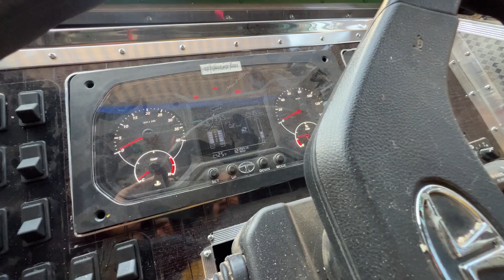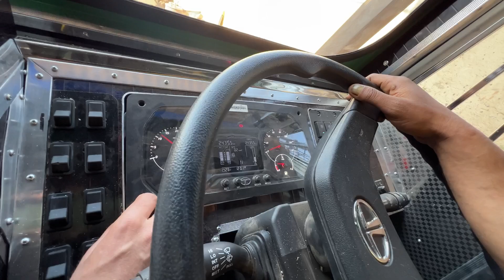14 tyre veer ka tayaar ❤️ colour kaisa hai💕apni b gadi ka kaam chaly